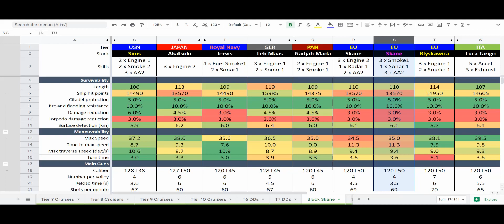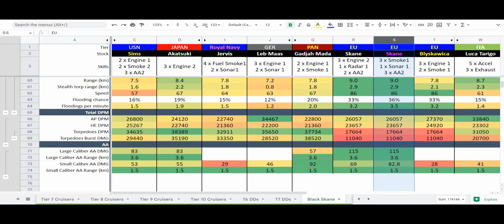Wows Blitz Black Skane - Always up to something in World of Warships Blitz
Oh, another black ship! I usually don't touch them, but this time it's an EU one, with massive modifications, greatly improving the playstyle of what was (all things considered) a pretty average ship, even tho I liked it.

So there you go, it comes with the super fast super weak EU torpedoes, good guns and some AA, and is a good platform for most DD playstiles.

Better than Sims? That's another question ;)

DeathFromAbove